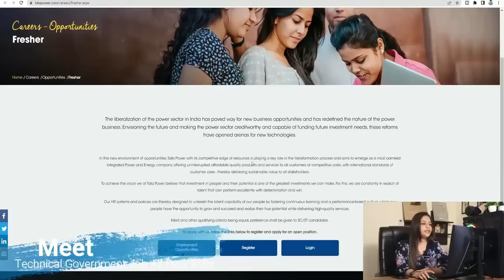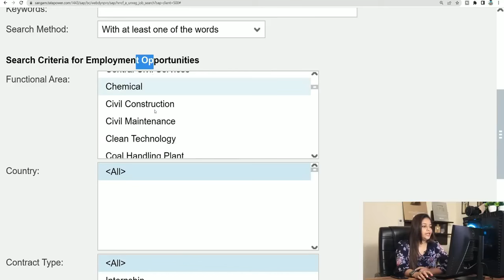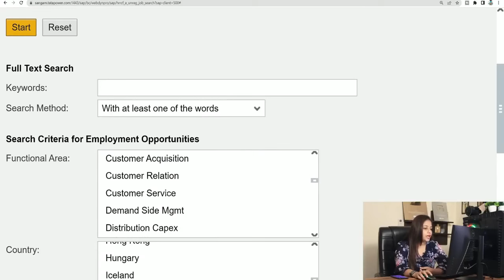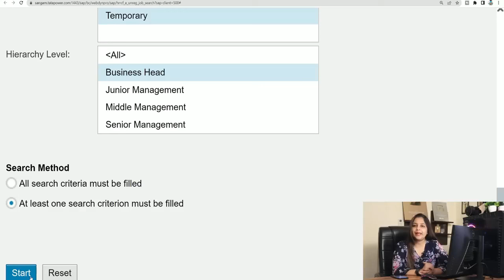TATA 28000 Posts Out | TATA Power Vacancy 2024 | No Exam | Direct Selection |Latest Jobs 2024